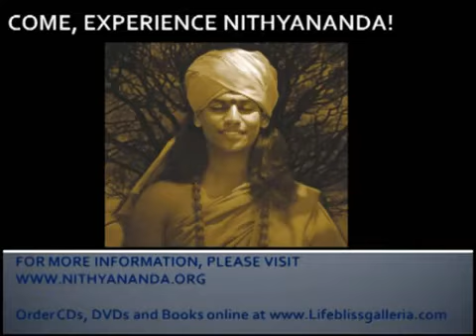Secrets of Spontaneity and Oratory Skills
From the works of Living Enlightned Master Paramahamsa Nithyananda.  In this clip taken from discourses titled, "Your Senses -- Your Gates to Awareness" and "Alertness -- Your way to your center", In this clip Swamiji gives us pearls of wisdom as to how one can be a spontaneous orator.  He tells us that one should only talk about what he/she strongly believes and experiences.    He also tells us never to convince people on subjects on which you are not convinced.  He also tells us that He makes it a point that in His case, only 2% of Master's teachings come from words and verbalization, 98% is delivered through the body language and the confidence and courage expressed by the Master.  The complete discourse may be ordered